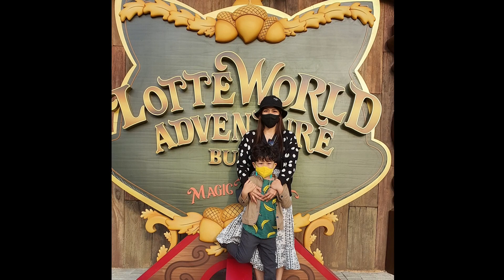WELCOME TO BUSAN LOTTE WORLD🇰🇷🇵🇭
This place was so amazing!